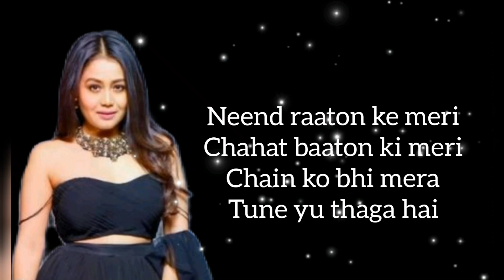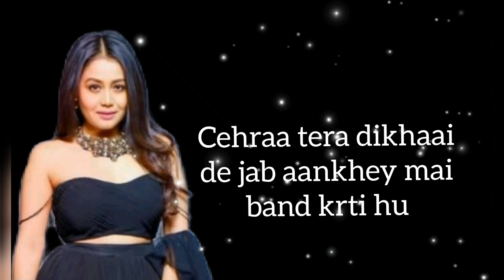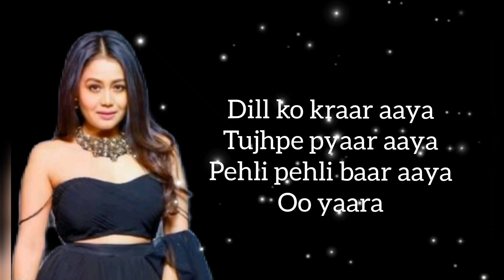Dill ko karaar Aaya,Famele version(lyrics) Neha Kakkar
Dil Ko Karaar Aaya -Yasser desai | Neha Kakkar Song|@Indian Song|Audi

song Lyrics -
Dua Bhi Lage Na Mujhe
Dawa Bhi Lage Na Mujhe
Jab Se Dil Ko Mere Tu Laga Hai

Chain Ko Bhi Mere Tune
Yun Thaga Hai

Jab Saanse Bharu Main Band
Aankhein Karun Main

Oh Yaara

Oh Yaara

Har Roj Puche Yeh Hawayein
Hum Toh Bata Ke Haare
Kyun Jikar Tera Karte Hai Humse Taare
Har Roj Puche
Ab Kisse Hai Tere

Oh Yaara

Dl Ko Karaar Aaya
Oh Yaara

Nehakakkar nehakakkarsong Royel music